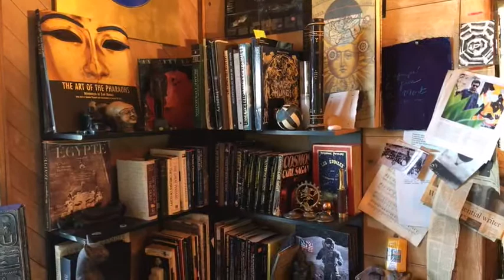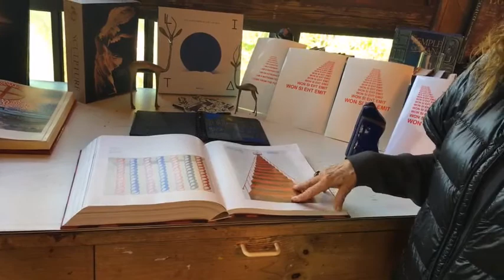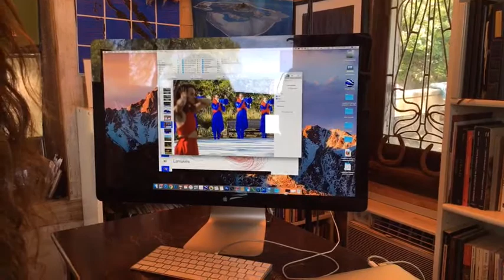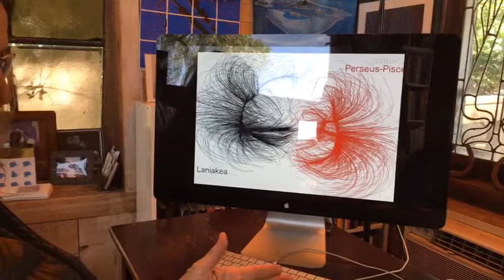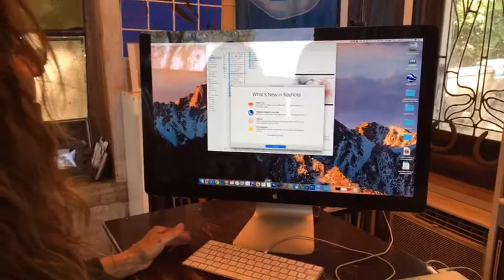Studio visit with faculty member Lita Albuquerque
We visited the Malibu studio of 30-year Graduate Art faculty member, Lita Albuquerque, to discuss her creative process and teaching philosophy.

Lita Albuquerque is an internationally renowned installation, environmental artist, painter and sculptor. She has developed a visual language that brings the realities of time and space to a human scale and is acclaimed for her ephemeral and permanent art works executed in the landscape and public sites. Numerous solo exhibitions include: a career survey at Santa Monica Museum of Art; Mary Ryan Gallery, N.Y.; Dorothy Goldeen Gallery, Santa Monica; Marianne Deson Gallery, Chicago; Diane Brown Gallery, Washington D.C.; Lerner Heller Gallery, N.Y.; Robin Cronin Gallery, Houston; and Akhnaten Galleries, Cairo. Her museum exhibition history includes Hirshhorn Museum, Washington D.C.; San Francisco Museum of Art; Musee d’Art Moderne, Paris; Asahi Shimbun, Tokyo; Corcoran Gallery of Art, Washington D.C.; National Gallery of Modern Art, New Delhi; L.A. County Museum of Art; and Museum of Contemporary Art, L.A.